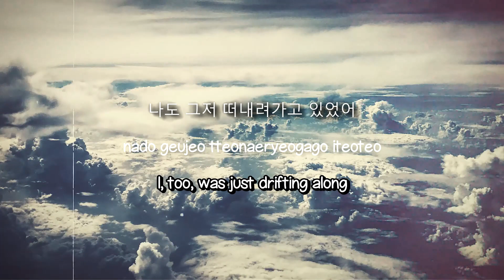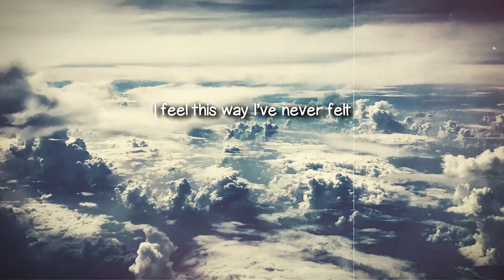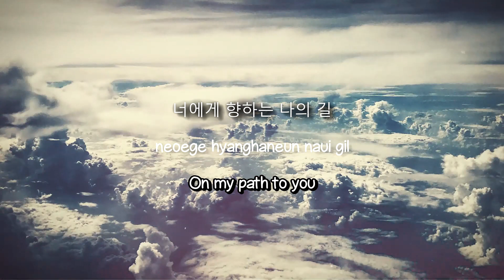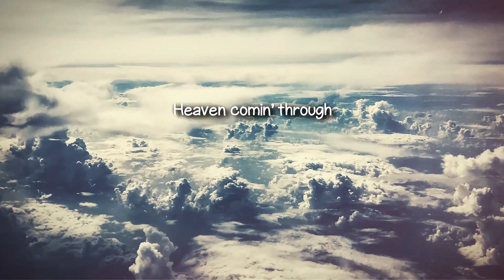The Astronaut - Jin (Lyrics) 🦀